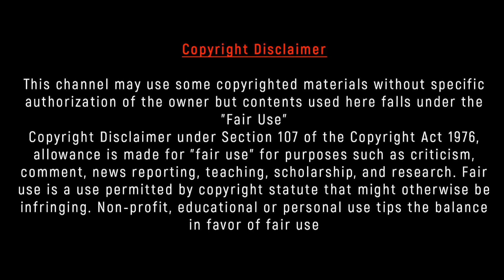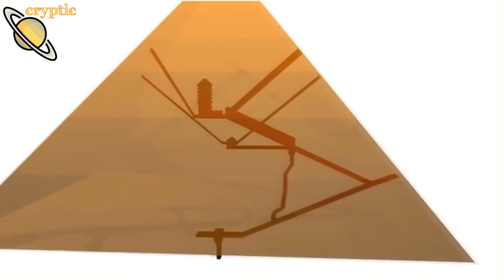মিশরের পিরামিডের অজানা রহস্য যা আপনাকে ভাবিয়ে তুলবে | Unsolved Mysteries about Egyptian pyramids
মিশরীয় পিরামিড হল মিশরে অবস্থিত প্রাচীন পিরামিড-আকৃতির প্রস্তরনির্মিত স্থাপনাসমূহ।
২০০৮ সাল পর্যন্ত মিশরে ১৩৮টি পিরামিড আবিষ্কৃত হয়েছে।[১][২] এগুলির অধিকাংশই নির্মিত হয় প্রাচীন ও মধ্যকালীন ফ্যারাওদের রাজত্বকালে তাঁদের ও তাঁদের পত্নীদের সমাধিসৌধ হিসেবে।[৩] [৪]
মিশরের প্রাচীনতম পিরামিডগুলি আবিষ্কৃত হয়েছে মেমফিসের উত্তর-পশ্চিমে অবস্থিত সাক্কারায়। এগুলির মধ্যে সবচেয়ে পুরনোটি হল তৃতীয় রাজবংশের রাজত্বকালে নির্মিত জোসারের পিরামিড (নির্মাণকাল খ্রিষ্টপূর্ব ২৬৩০-২৬১১ অব্দ)। স্থপতি ইমহোটেপ এই পিরামিড ও পিরামিড-সংলগ্ন চত্বরের নকশা প্রস্তুত করেছিলেন। সাধারণভাবে এটিকেই বিশ্বের প্রাচীনতম মসৃণ প্রস্তরনির্মিত স্থাপনা মনে করা হয়।
মিশরীয় পিরামিডগুলির মধ্যে সর্বাপেক্ষা বিখ্যাত পিরামিডগুলি দেখা যায় কায়রো শহরের উপকণ্ঠে গিজায়। গিজার বেশ কয়েকটি স্থাপনাকে বিশ্বের অন্যতম বৃহদাকার স্থাপনা বলে মনে করা হয়।[৫]
গিজায় অবস্থিত খুফুর পিরামিড মিশরীয় পিরামিডগুলির মধ্যে বৃহত্তম। প্রাচীন বিশ্বের সাতটি আশ্চর্য বস্তুর মধ্যে পরিগণিত স্থাপনাগুলির মধ্যে এটিই একমাত্র অদ্যাবধি বিদ্যমান।

লাইক কমেন্ট ও শেয়ার করে সাথেই থাকুন আর দেখতে থাকুন আমাদের ভিডিওগুলো।